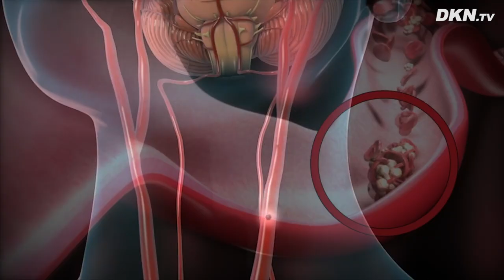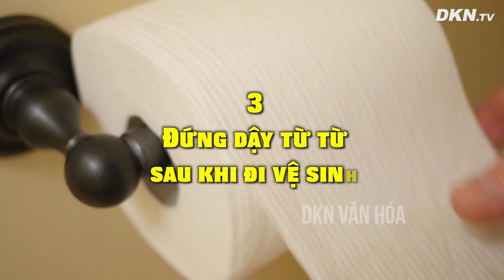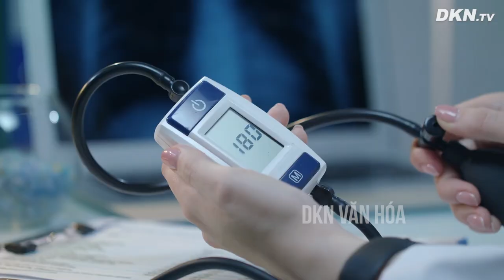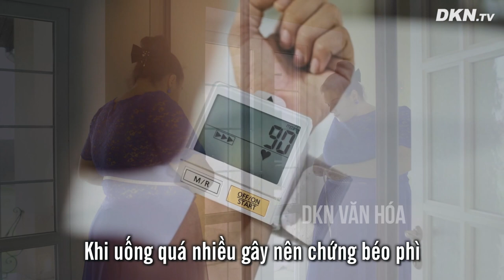Hạn chế đột quỵ bằng phương pháp 4 chậm, 2 tốt và 3 không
Quý vị thân mến, Đột quỵ và tử vong trong chớp mắt không còn là căn bệnh “độc quyền” của người già mà đã xảy ra với cả người ở tuổi trung niên, thậm chí là người trẻ. Bản thân những người bị nạn, họ cũng không từng nghĩ đến các tình huống như vậy có thể xảy ra, mất mạng bất ngờ. Chúng ta có thể hạn chế tối đa đột quỵ bằng 4 điều chậm, “2 việc tốt” và “3 thứ không nên làm”, xin mời quý vị tìm hiểu cùng Khánh Linh qua video: Hạn chế đột quỵ bằng phương pháp 4 chậm, 2 tốt và 3 không.